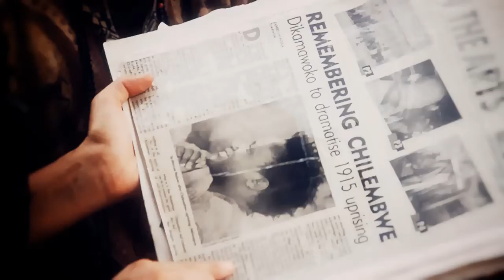CHIKONDI-TEREZA(OFFICIAL MUSIC VIDEO)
Tereza Mirovicova is a director of an  boNGO(based on Need-driven Grassroots Ownership)in Malawi aiming of providing children an environment that enables them to develop their full physical,mental and social potentials and she supports this fully by her passion for singing,This is her first official video from her upcoming Album...enjoy it and spread it around-Urban-life